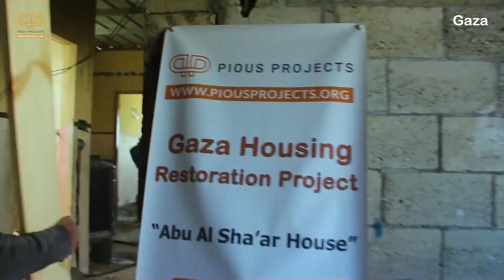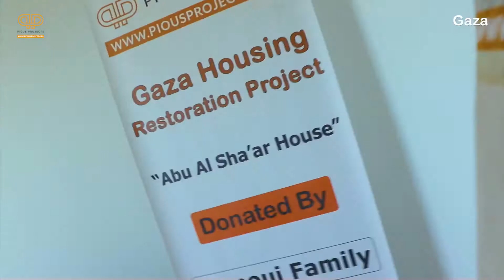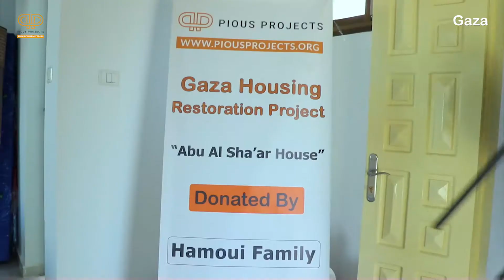Family Support | Gaza | Pious Projects | 2021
Pious Projects is supporting families in Gaza in need of emergency relief aid, food and water, home repairs, and much more.

Help us support our brothers and sisters in need!